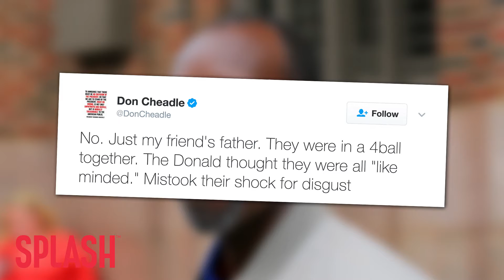Don Cheadle Claims Donald Trump Used the N-Word on a Golf Course | Splash News TV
Don Cheadle’s latest tweet, where he claims President Trump used the n-word on the golf course, is getting a lot of publicity. And he goes on to explain how it happened.

Don Cheadle doesn’t like Donald Trump… and it sounds like he has a pretty good reason.

The House of Lies actor was engaging with some of his Twitter followers when he pointed out one incident in particular during a pro-am when Trump allegedly used the n-word.

And he’s hated him ever since.

The tweet’s gotten a lot of press and the actor clarified that Trump and Cheadle’s friend were in a 4-ball together and Donald thought they were all like minded.

Cheadle also clarified that he didn’t know the man Trump allegedly used the n-word with, and when a user asked if the fellow golfer would go on record about the incident, Cheadle pointed out that his daughter is famous and probably doesn’t want that particular beef for her or her dad.

Of course, Cheadle’s story is completely hearsay and there is no proof of the alleged slur being used…

But as he pointed out to another user… if he taped her father swearing to it on a stack of bibles you’d still say it was a lie.

Guess he’s got a point.

We’re gonna let you decide what you want to believe.